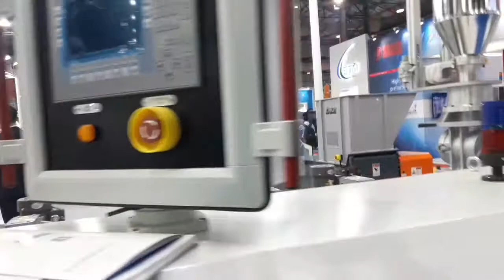pvc pipe making machine | Hdpe pipe machine | pipe processing machine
Welcome my youtube channel Sushanta Tech Information.

This is my first machine review video,In this i recover all totaly extrusion machine.
I request that full waching video now.

Shanghai Jwell Extrusion Machinery
Co.,Ltd

This is a youtube bangla tutorial channel,basically focused on how to be a successful youtube make money online or more precisely how to make money on Youtube.

Help in growing the channel. Need all Support!

Yours Queries:
garden pipe manufacturing
process
electric pvc pipe price
pvc resin manufacturing
process
pvc pipe manufacturing
business tamil
cpvc pipe manufacturing
process
steel pipe making machine
pvc fittings manufacturing
process
pvc pipe making machine in
pakistan
pipe machine
pvc pipe shop business
pvc pipe projects ideas
pvc pipe manufacturing
process animatioon
pve pipe raw material
pve pipe bending machine
delivery pipe machine price
hdpe pipe manufacturing
process
garden pipe manufacturing
process
pvc resin manufacturing
processs
pvc pipe manufacturing
business tamil
cpvc pipe manufacturing
process
extrusion machinee
extrusion processing
extrusion technology in food
processing
extrusion movie
extrusion die design
extrusion reflex
extrusion process in food
industry
extrusion blown film process
extrusion revit
extrusion process plastic
animation